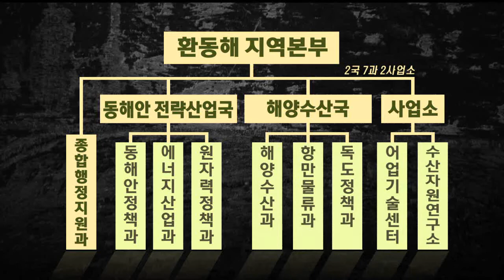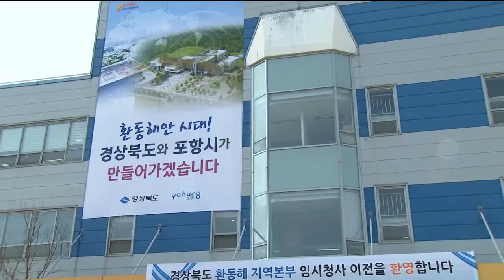[포항MBC뉴스]R]경북도 제 2청사..'환동해지역본부' 포항 이전-김기영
경상북도 제2청사 격인 '환동해지역본부'가
오늘 포항으로 이전하고 본격적인
업무를 시작합니다.

동해안 백만 도민들의 행정 편의를 돕고,
해양수산과 에너지 등 지역 특화 행정을
이끌게 됩니다.